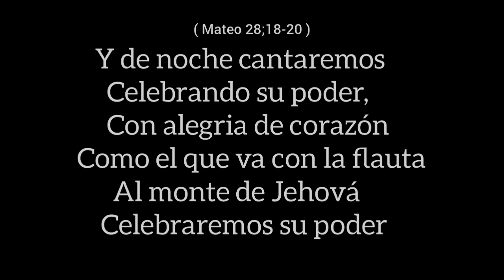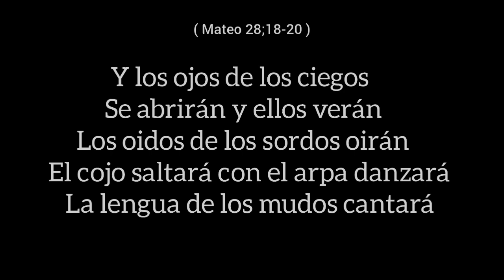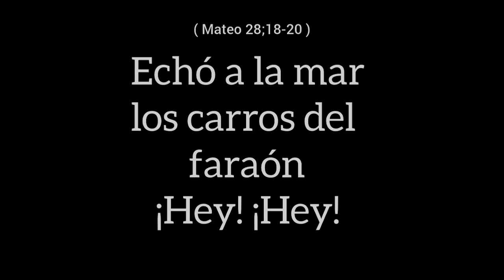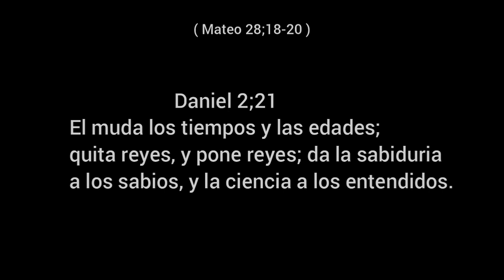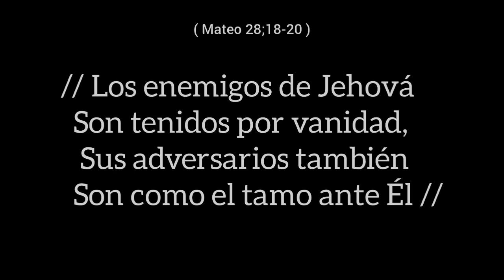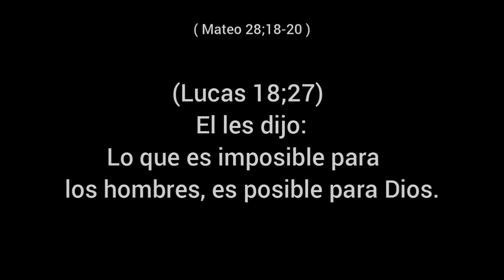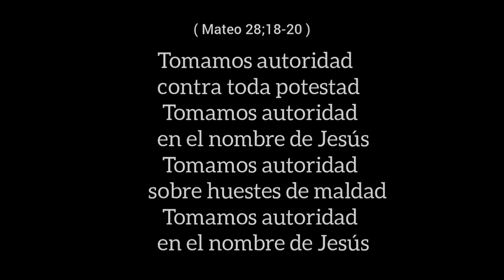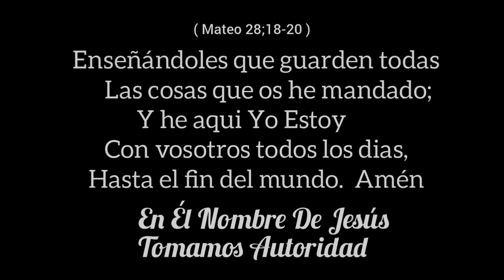El Poderoso De Israel / Juan Carlos Alvarado ( Fuego Medley )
En Cristo Jesús  muchas
bendiciones para  tu vida, tu matrimonio, tu familia, tu trabajo y todo lo que haces para la gloria de Dios.

"Dios Te Ama y Él es fiel a sus promesas,  Dios siempre seguira cuidando de nosotros .

Que la paz  y el Amor de Jesucristo sea en nuestro corazón...

( Mateo 6;33 )  Mas buscad primeramente el reino de Dios y su justicia, y todas estas cosas os serán añadidas.
In Jesus name blessed today and every day of your life.

                ♥️CHRIST JESUS IS GOD
                     LORD AND SAVIOR ♥️